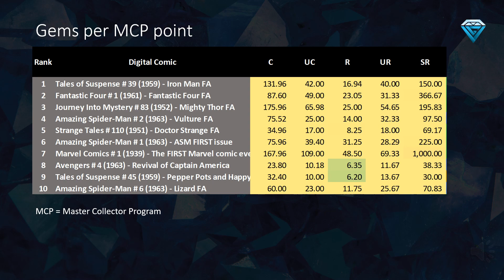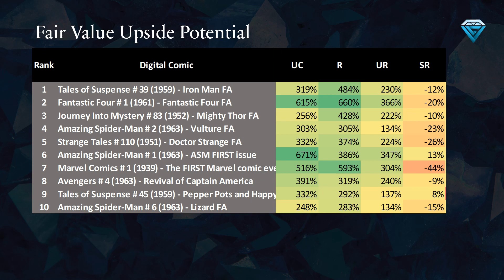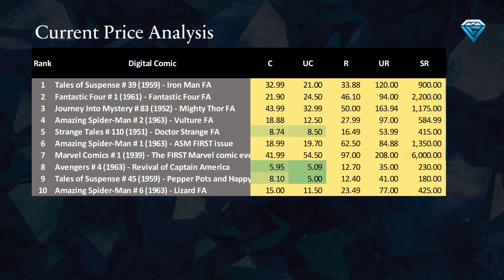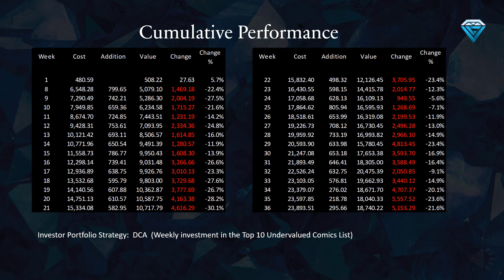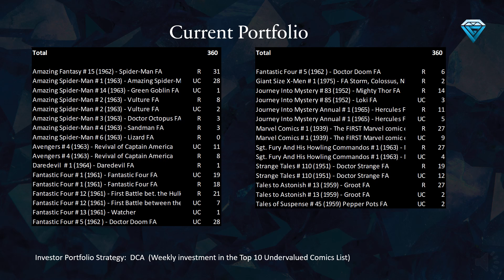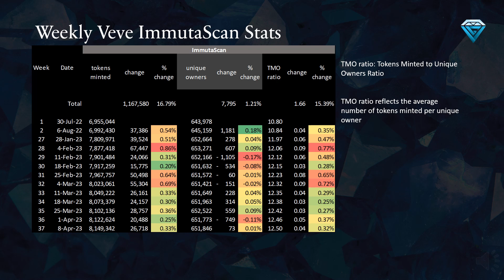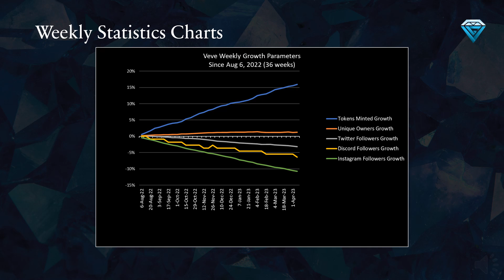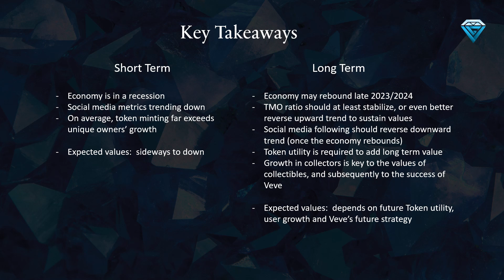Top 10 Undervalued Comics on Veve | Week 37: Apr 8, 2023 | Marvel Comics, NFT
In this video, we look at the top 10 undervalued comics on Veve for Week 37, and provide an update on the weekly portfolio tracker and Veve's social media and ImmutaScan stats.